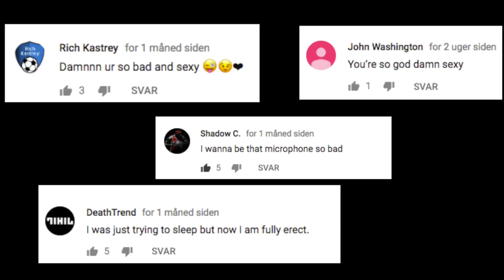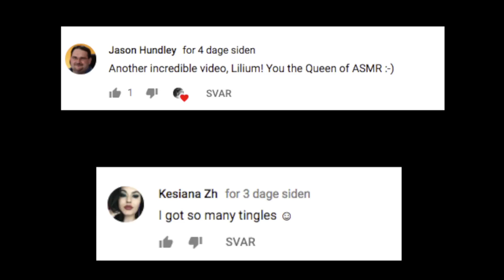Derfor vil Tine give dig hjerneorgasme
Tine Louise Erlandsen har flere end 200.000 følgere på YouTube. Her børster, knitrer og hvisker hun dem gennem stress og angst. Fænomenet hedder ASMR.

Her kan du se overraskende og oplysende video-explainers om den verden, vi lever i.